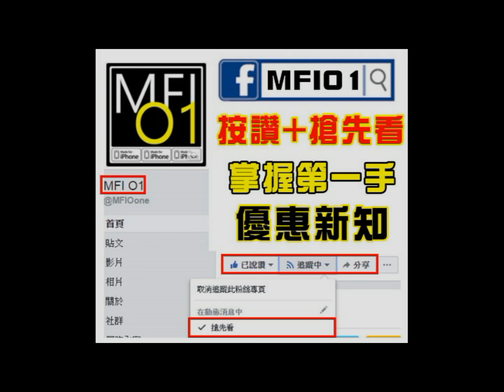手機套發黃了!!!!!比馬桶髒100倍你知道嗎?!